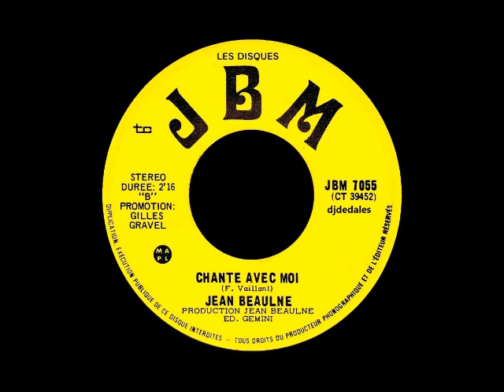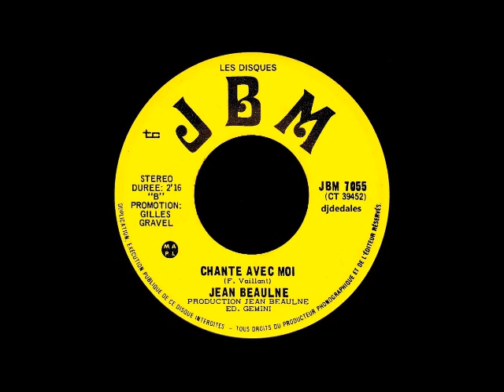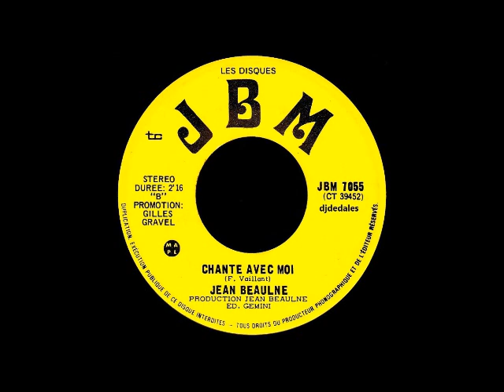Jean Beaulne - Chante avec moi - 1973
JBM  - Paroles et musique: François Vaillant. Choeurs: Liette Lomez et François Bégin. Production: Jean Beaulne.